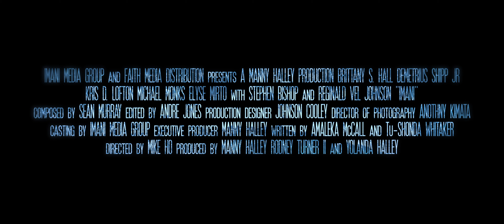IMANI Movie Trailer (R)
The final trailer for the action thriller movie  'IMANI' from Faith Media Distribution' hits screens in January 2023. There are some very strong 'Long Kiss Goodnight' vibes here which can't be a bad thing as long as its got a good twist! Hopefully this is another bow in the hat of Faith Media who are doing their part to champion independent films from diverse creators. We'll find out when the IMANI Movie  hits screens in the new year

On Facebook and TikTok: @wetakfilm